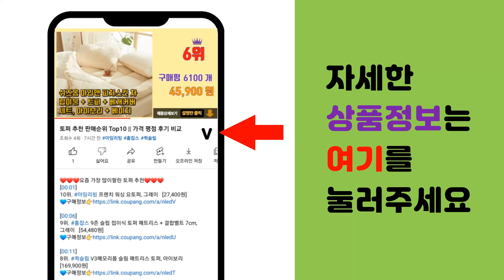lg프라엘 추천 판매순위 Top10 || 가격 평점 후기 비교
❤️❤️❤️요즘 가장 많이팔린 lg프라엘 추천❤️❤️❤️

[00:01]
10위. LG전자 프라엘 아이케어 마사지기, EWN1 [237,700원]

[00:06]
9위. LG전자 프라엘 메디헤어 + 워시팝 세트, HGN2V(메디헤어), BCP2(워시팝), 화이 [1,670,000원]

[00:11]
8위. LG 프라엘 듀얼 모션 클렌저 정품 데일리 딥 엑스폴리에이팅 브러쉬 BCJ1 BCJ2, 데 [24,700원]

[00:16]
7위. LG전자 프라엘 더마 LED 마스크 BWJ2, 화이트골드 [1,089,810원]

[00:21]
6위. LG전자 프라엘 핑크V 피부관리기 더마LED 마스크, BWJ1V, 스틸핑크 [949,000원]

[00:26]
5위. LG 프라엘 에센셜 부스터 진동클렌저, BBP1, 플레티넘 화이트 [319,000원]

[00:31]
4위. LG전자 프라엘 메디헤어, HGN2V, 회색 [1,490,000원]

[00:36]
3위. LG전자 프라엘 워시팝 초음파 진동클렌저, 피치 핑크, BCP1 [169,000원]

[00:41]
2위. LG전자 프라엘 워시팝 초음파 진동클렌저, 코코넛 화이트, BCP2 [169,000원]

[00:46]
1위. LG 프라엘 인텐시브 멀티케어 마사지기, 플레티넘 화이트, BLP1 [619,000원]